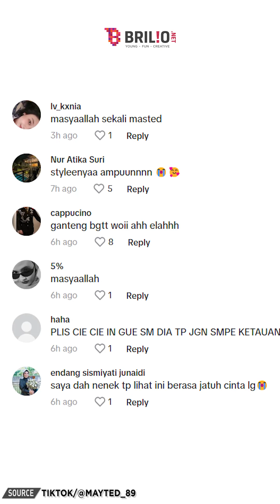Pesona Mayor Teddy kenakan long coat, penggemar menyebut Lee Min Ho nya Indonesia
Terlihat potret gagah Mayor Teddy mengenakan long coat berwarna cream dipadukan dengan celana jeans. Penampilannya kali ini membuat penggemar menyebutnya sebagai Lee Min-ho-nya Indonesia.